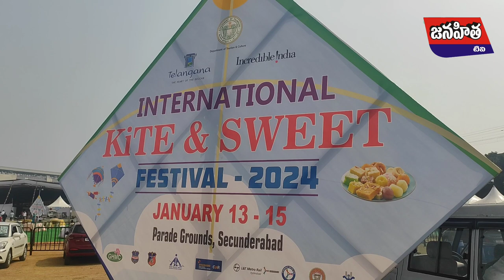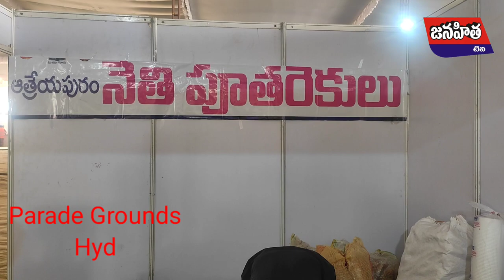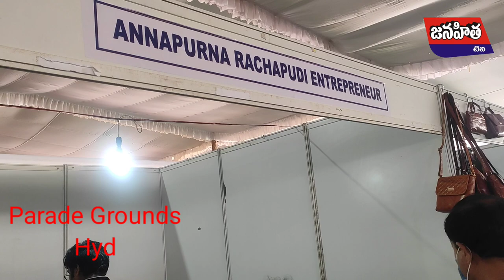Kites & Sweet |హైదరాబాద్ రుచులు|Paradegrounds|newsupdate